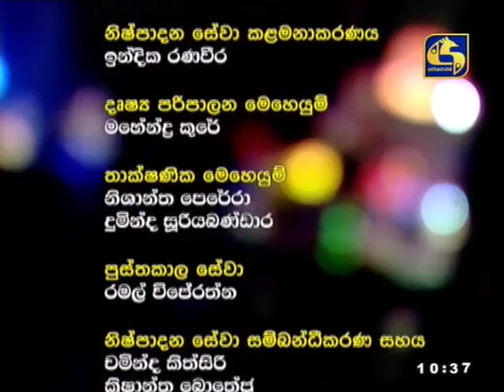COFFEE STUDIO WITH MUDITHA AND ISHI II 2020-07-25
COFFEE_STUDIO_WITH_MUDITHA_AND_ISHI_ DUDLEYSIRISENA